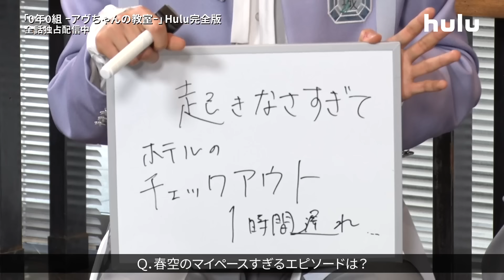「0年0組 -アヴちゃんの教室-」デビューメンバー決定！特別企画 7問7答【前編】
※無料トライアルは23年12月現在終了しております(編集：2023年12月22日 Hulu公式YouTube運営事務局)
◤ 0年0組 ‐アヴちゃんの教室‐ ◢
 Hulu完全版を‹全話›独占配信中

2023年1月、女王蜂アヴちゃんプロデュースで始まった
スクール型オーディション番組「0年0組 -アヴちゃんの教室-」

半年間に渡るオーディションを経てデビューが決定した
「龍宮城」メンバーたちに迫る特別企画！
＼「龍宮城」7問7答／

メンバーだからこそ知るお互いの意外な素顔が暴かれる？！
ここでしか観ることの出来ない盛りだくさんの内容でお届けします！